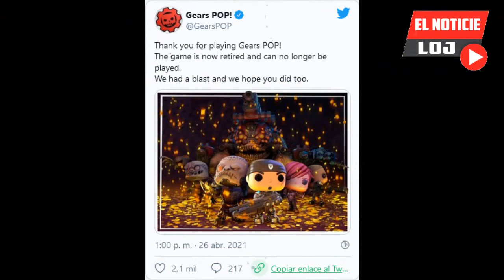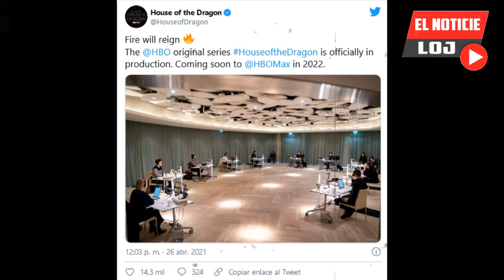GEARS POP CIERRA! (TODOS LOS DETALLES) BANEAN A JUGADORES DE LOS ESPORTS DE GEARS, HOUSE OF THE DR..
CANCIONES GAMERS